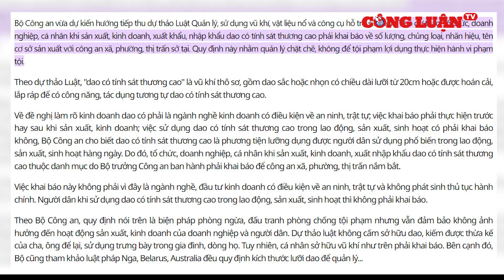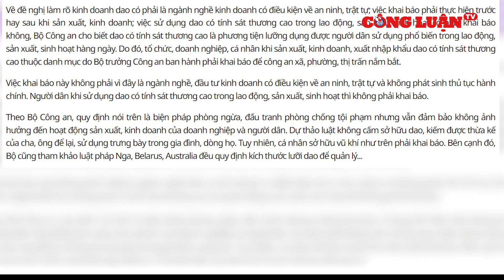Không phải khai báo nếu dùng dao trên 20 cm để lao động sản xuất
Không phải khai báo nếu dùng dao trên 20 cm để lao động sản xuấtQuy định khai báo chỉ áp dụng với tổ chức, cá nhân sản xuất, mua bán, xuất nhập khẩu dao sát thương cao, không áp dụng với lao động sản xuất, theo Bộ Công an.
Bộ Công an vừa dự kiến hướng tiếp thu dự thảo Luật Quản lý, sử dụng vũ khí, vật liệu nổ và công cụ hỗ trợ sửa đổi. Theo dự thảo, tổ chức, doanh nghiệp, cá nhân khi sản xuất, kinh doanh, xuất khẩu, nhập khẩu dao có tính sát thương cao phải khai báo về số lượng, chủng loại, nhãn hiệu, tên cơ sở sản xuất với công an xã, phường, thị trấn sở tại. Quy định này nhằm quản lý chặt chẽ, không để tội phạm lợi dụng thực hiện hành vi phạm tội.